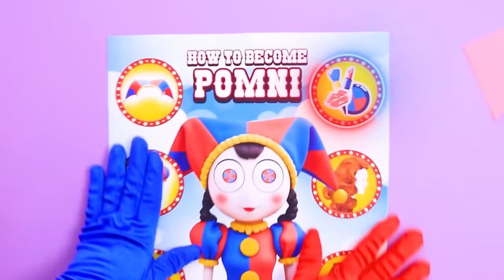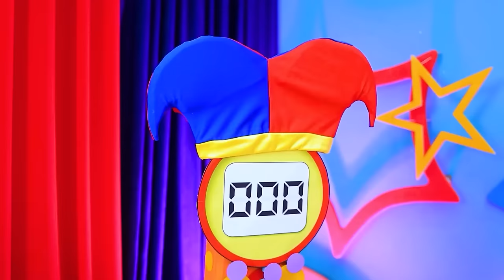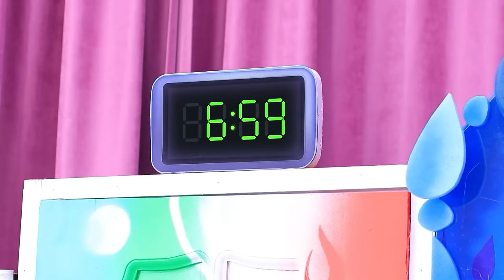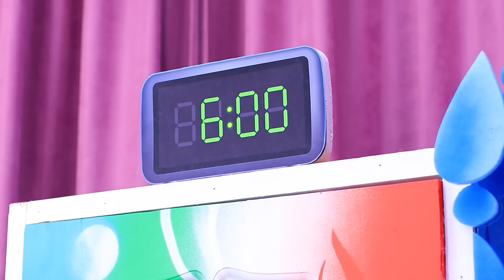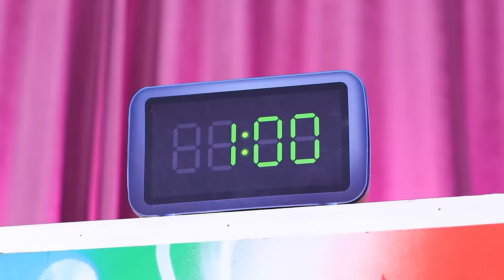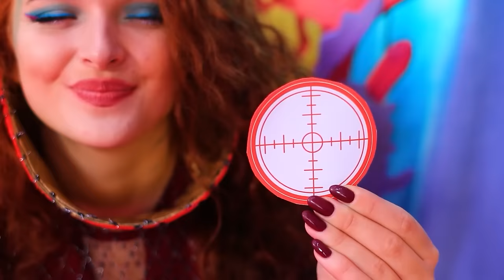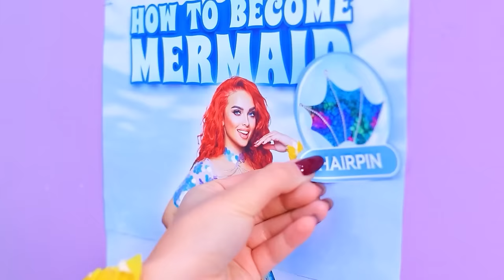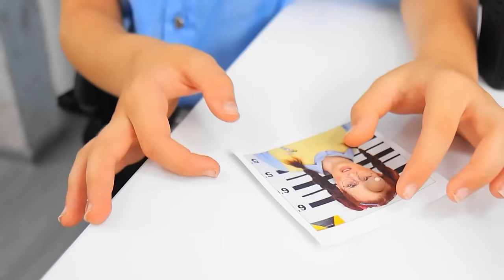How to Become Pomni in Amazing Digital Circus! Frozen Extreme Makeover for Pomni!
Step into the enchanting world of The Amazing Digital Circus as Elsa undergoes a spectacular transformation into Pomni! Join us in this captivating video as we explore the magical journey of becoming Pomni, featuring mesmerizing makeovers and insightful tips on how to embrace this enchanting character.